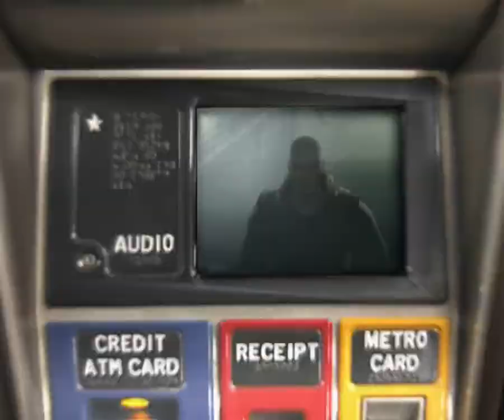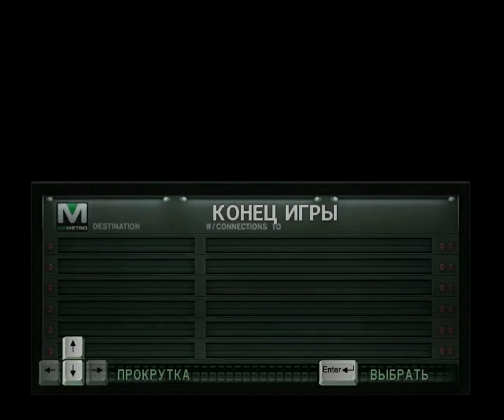Marc ecko's getting up - Часть 2